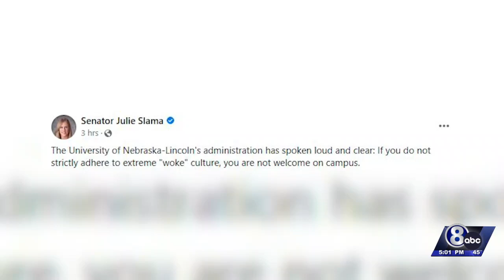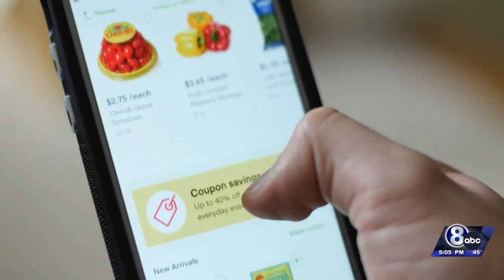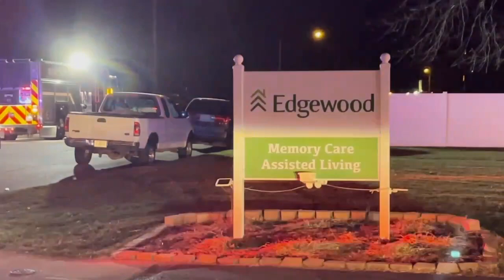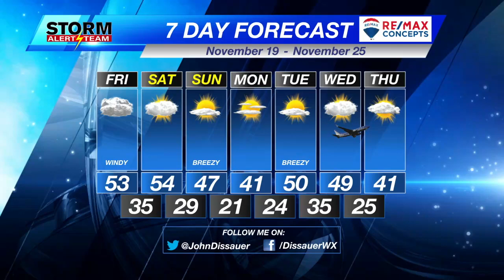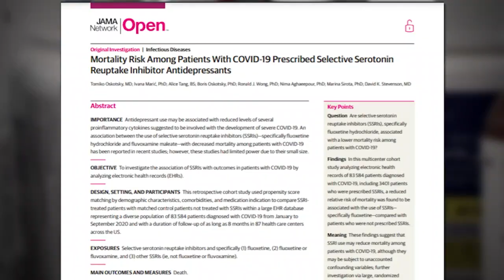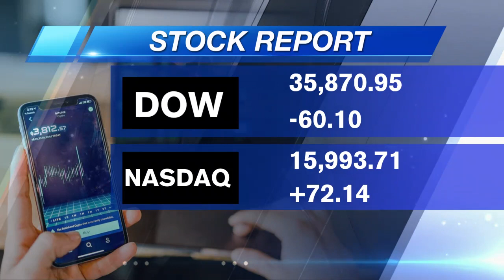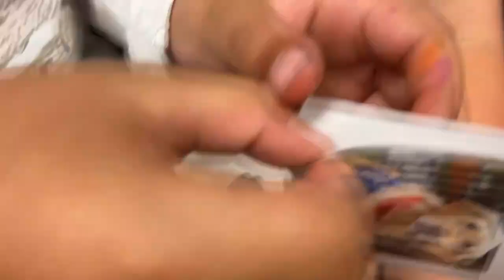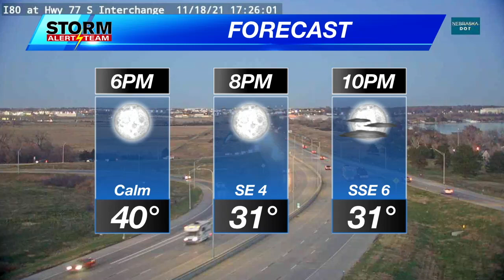Channel 8 Eyewitness News at Five